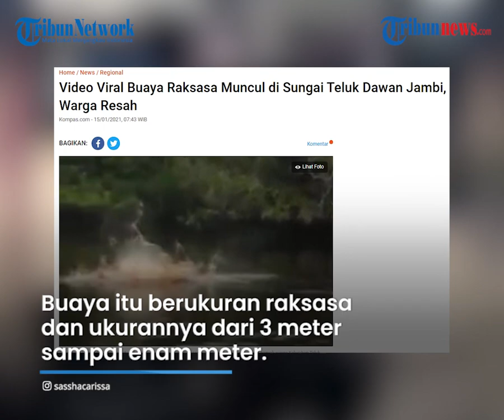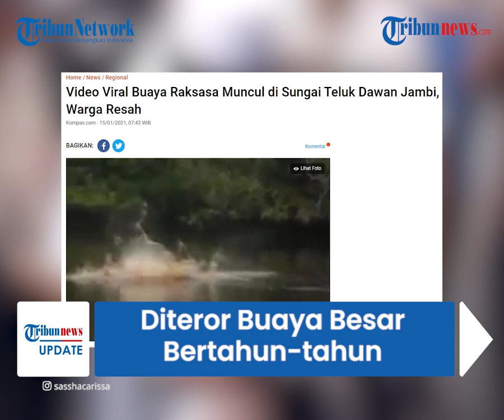Warga Teluk Dawan Jambi Diteror Buaya Raksasa Bertahun tahun, Semakin Resah saat Banjir Melanda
TRIBUN-VIDEO.COM - Warga Kelurahan Teluk Dawan, Kecamatan Muara Sabak Barat, Kabupaten Tanjung Jabung Timur, Jambi teror buaya muara masih meresehkan.

Selama bertahun-tahun, binatang buas tersebut muncul setiap banjir datang, baik pada waktu siang maupun malam.

Sepanjang satu dekade terakhir, sudah tiga orang menjadi korban aksi penerkaman buaya.

Buaya jenis muara dan katak membuat warga Kelurahan Teluk Dawan bertahun-tahun was-was .
Buaya tersebut berukuran raksasa.

Mulai dari 3 meter sampai enam meter.

"Buaya sering muncul saat banjir. Warga resah. Sungai itu seolah kolam buaya," kata Joni Iskandar, warga Kelurahan Teluk Dawan melalui sambungan telepon, Kamis malam (15/1/2021).

Dikutip dari Kompas.com, saat banjir melanda di wilayah ini, jumlah rumah yang terendam lebih dari 260 rumah.

Ada ratusan warga yang terdampak banjir dan diteror buaya.

Buaya ini muncul siang malam.

Kewaspadaan warga meningkat pada malam hari.

Anak-anak dilarang untuk keluar rumah.

Menurut dia, sudah ada beberapa korban meninggal dunia akibat banyaknya buaya raksasa di sungai, yang merupakan anak Sungai Batanghari.

Pada Juli 2018 lalu, seorang bocah berusia 11 tahun nyaris tewas diterkam buaya di Sungai Teluk Dawan tak jauh dari rumahnya.

Teror buaya juga terjadi pada Maret 2012 lalu, buaya menewaskan Syamsul (62) warga Teluk Dawan.

Kejadian serupa juga memakan korban jiwa warga setempat, Samsuar (40) yang dimangsa buaya saat mandi pada 2009 lalu.

Sementara itu, Kepala BKSDA Jambi, Rahmat Saleh menuturkan akan menurunkan tim ke lapangan terkait kemunculan buaya pada saat banjir merendam rumah penduduk di Kelurahan Teluk Dawan.

Dia menjelaskan sungai-sungai yang berada di Teluk Dawan memang tempat buaya berukuran besar.

Artinya kondisi alami sungai berawa dan berada di lahan gambut memang habitat dari buaya.(*)

Artikel ini telah tayang di Kompas.com dengan judul "Viral Video Buaya Raksasa Muncul di Sungai Teluk Dawan Jambi, Warga Resah", Klik untuk baca